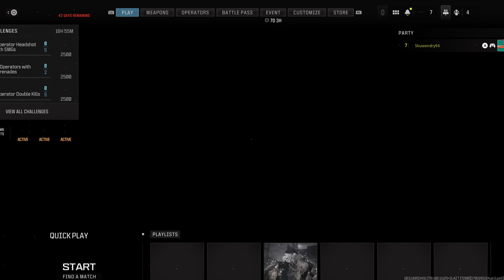"Sniper's Paradise: Call of Duty Scherpschutter Actie